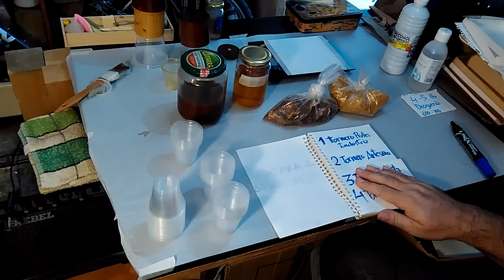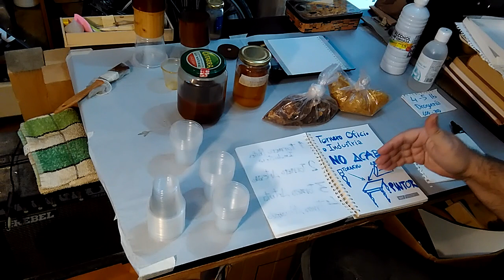Acabados #00 Error del pulimento de fricción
En la introducción al tema de los acabados, analizo cómo en otros videos se elabora erróneamente el pulimento y señalo los inconvenientes de realizar la fórmula con goma laca de muy baja concentración. La pasta abrasiva también se formula y utiliza erróneamente. En videos posteriores explicaré los métodos de acabado para los aficionados y artesanos. (Los profesionales no dan acabado).